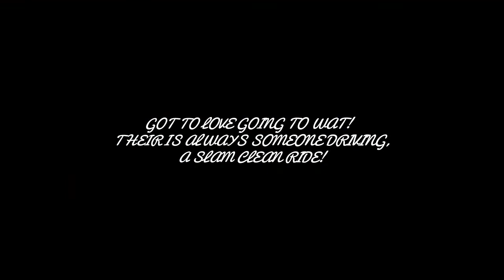HELLA FLUSH AUDI VIP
At the Thai Bite in turner oregon, and spotted this clean audi have to rec it. haha but clean ride who ever you are.